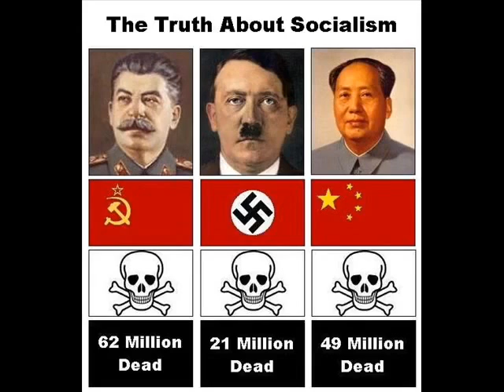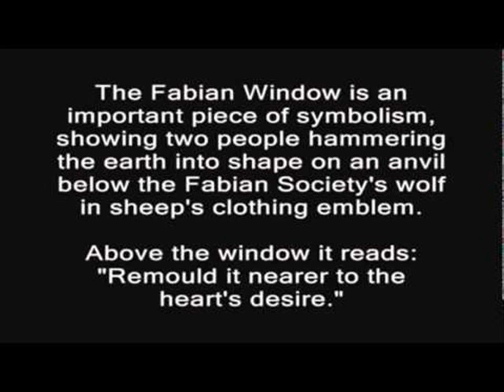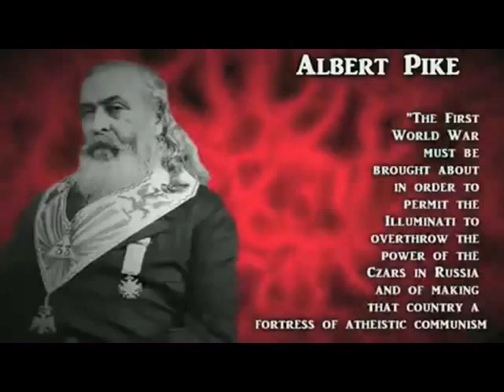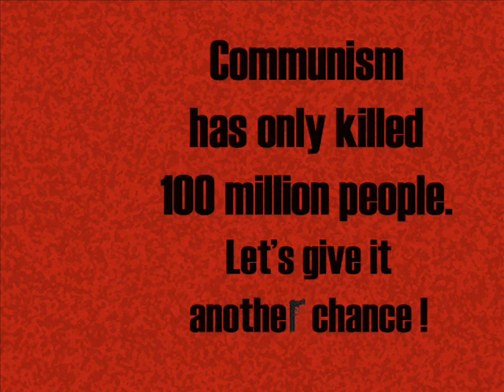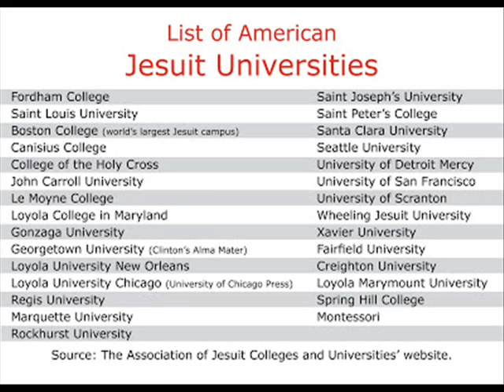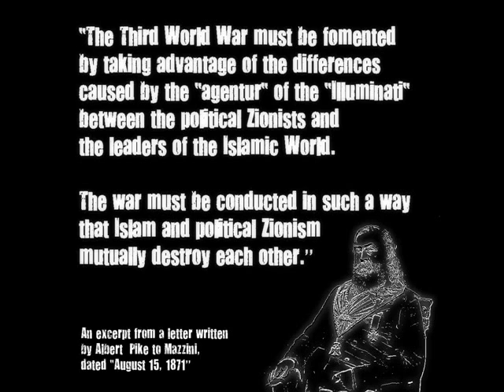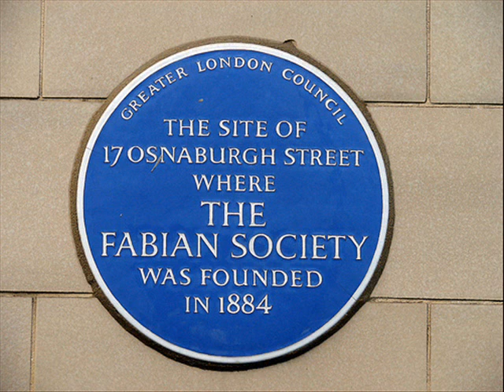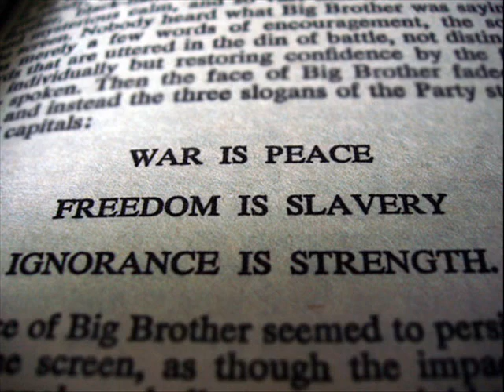JESUIT COMMUNISM 101 - (E.J. PHELPS)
Eric Jon Phelps - Jesuit Communism 2014